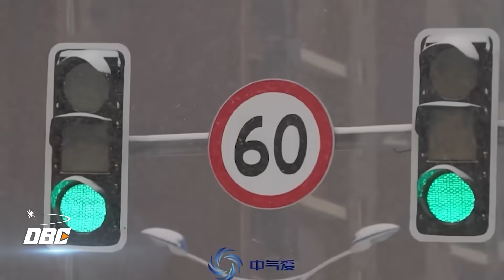ĐÓNG BĂNG SA MẠC LỚN NHẤT TQ RƠI VÀO KỶ BĂNG HÀ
Bản tin ngày 26/12/2023 của DBC gồm những tiêu điểm chính sau đây: ĐÓNG BĂNG SA MẠC LỚN NHẤT TQ RƠI VÀO KỶ BĂNG HÀ
- Rét kỷ lục toàn lãnh thổ Trung Quốc ghi nhận thời tiết lạnh cực đoan.
Sông Tiền Đường đóng băng
- Tuyết rơi tại Sa mạc lớn nhất Trung Quốc
- 208 đoạn đường ở 12 tỉnh, vùng đóng cửa do bị tuyết đóng băng
- Vạn Lý Trường Thành bị đóng băng sau 1 đêm tuyết rơi
- Côn Minh, thành phố mùa xuân xuống 0, 20 tỉnh thành Trung Quốc như tủ lạnh”